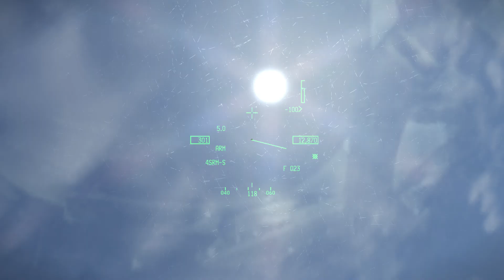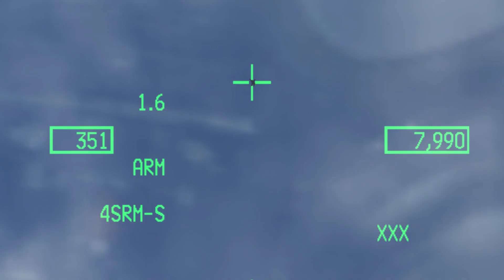Falcon bms4.33 2v2 vs F 18E setup1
Falcon bms4.33 2v2 setup vs F-18E